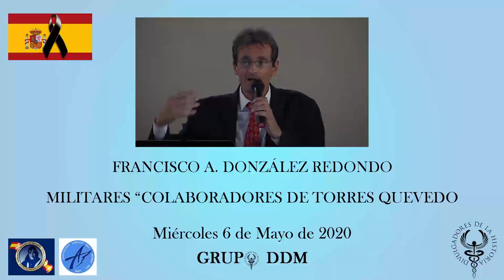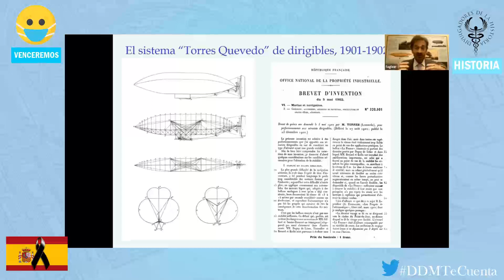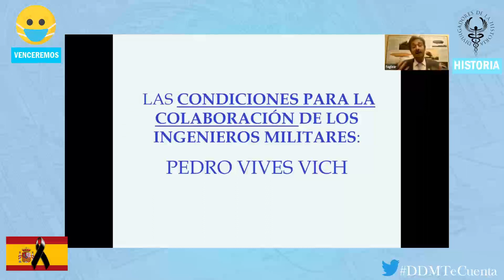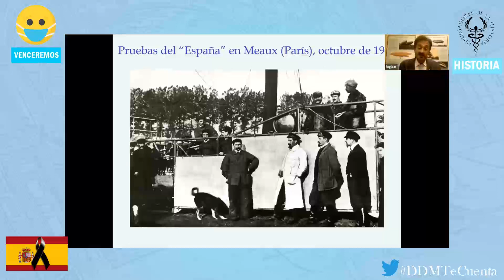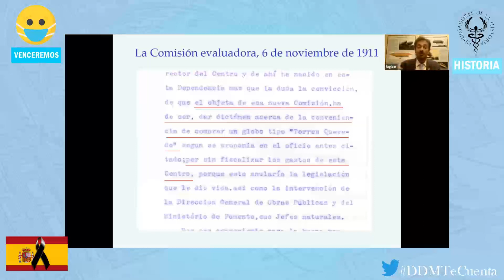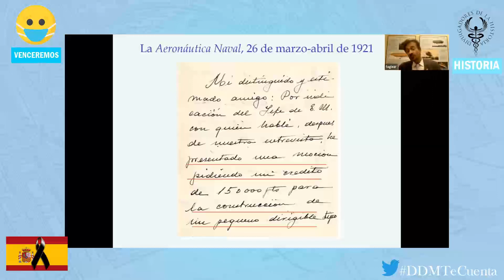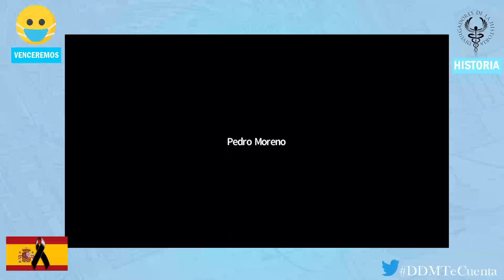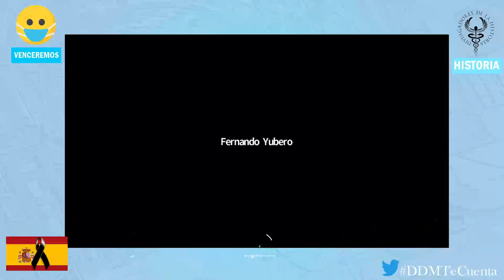💠💠💠 Militares colaboradores de Torres Quevedo 💠💠💠 por Francisco A González Redondo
En el desarrollo de su extraordinaria carrera inventiva el insigne ingeniero civil español, Leonardo Torres Quevedo, se relacionó con numerosos militares. En esta conferencia se ilustró y documentó esa sucesión de encuentros y desencuentros, colaboraciones y conflictos, personales e institucionales en los que participarían ingenieros militares como Alfredo Kindelán, Pedro Vives, José Mª Samaniego, etc, y en los que también estarían presentes no uno, sino los tres hermanos Franco Bahamonde: Nicolás, Ramón ... y Francisco.